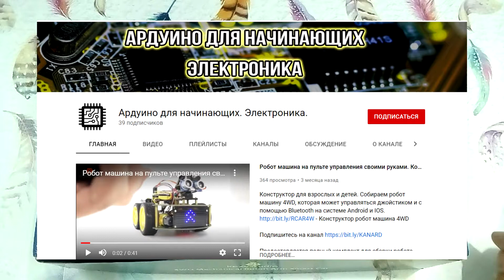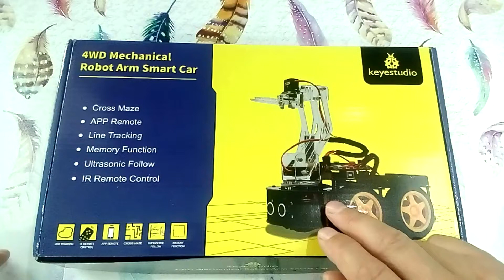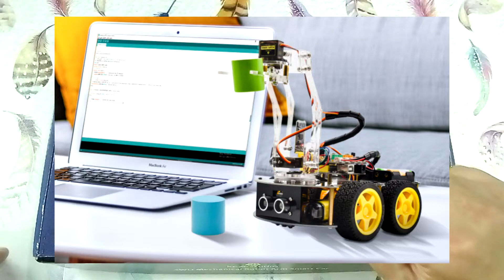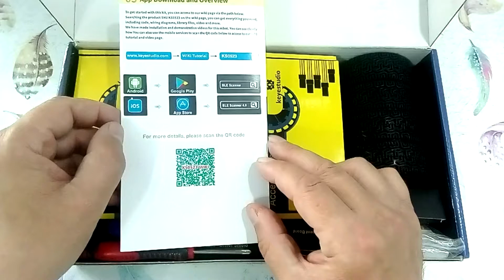Робот машина 4x4 с манипулятором. Обзор. Супер конструктор на Ардуино Уно. Ардуино для начинающих.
Конструктор для взрослых и детей. Робот машина на пульте дистанционного управления с манипулятором.

- 4WD с механической рукой KS0523
- Робот машина 4WD с ездой боком

- Конструктор для изучения Ардуино Уно.

Супер Обучающий набор Keyestudio подходит для энтузиастов Aduino Uno. Робот машина с манипулятором имеет следующие достоинства:
1. На каждое колесо свой двигатель. что позволило сделать его очень маневренным.
2. Управление с приложения для Андроид или Эпл. Управление осуществляется через БлюТуз.
3. Дистанционное инфракрасное управление. В комплект входит пульт управления.
4. Ультразвуковой датчик обнаружения препятствий. Что позволяет роботу машине избегать пряпятствий.
5. Датчик для отслеживания линии. Он может двигаться по заранее проведенной линии на полу.
6. Манипулятор с 3-мя степенями свободы, Это позволяет захватить и поднять большинство предметов.

Этот конструктор можно использовать для изучения схемных решений на базе платы Ардуино Уно. Также будет хорошим подарком для школьника или подростка.

00:00 - Общий обзор конструктора Робот машина с манипулятором.
01:13 - Достоинства робот машины с манипулятором
02:26 - Обзор конструктора на Ардуино Уно для сборки робота машины.
06:19 - Кому будет интересен данный конструктор для сборки машины с манипулятором
06:36 - Видео о сборке конструктора на канале Ардуино для начинающих.
07:01 - Поддержите ролик о конструкторе лайком, репостом и комментарием.